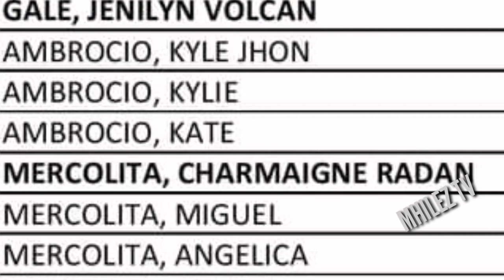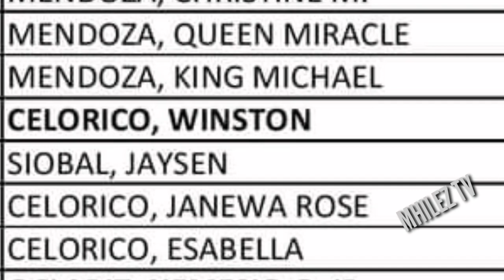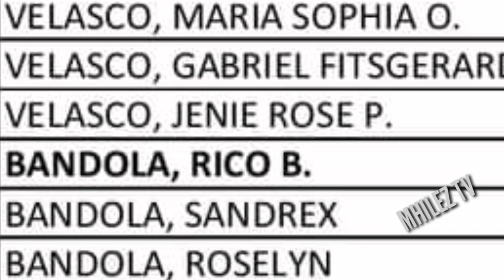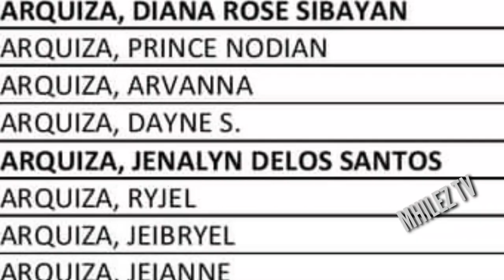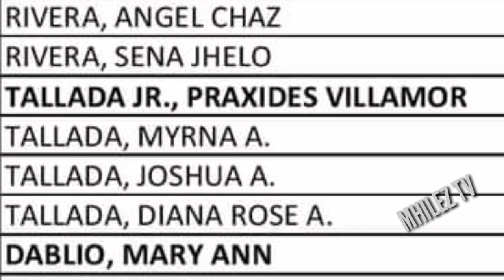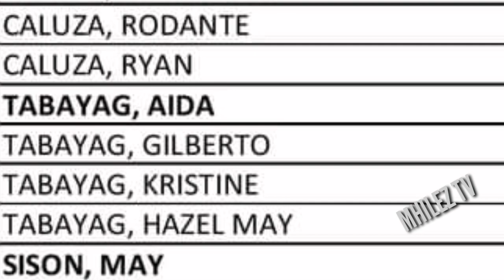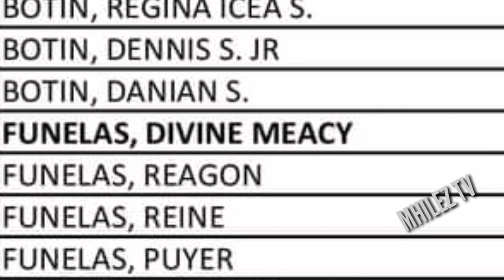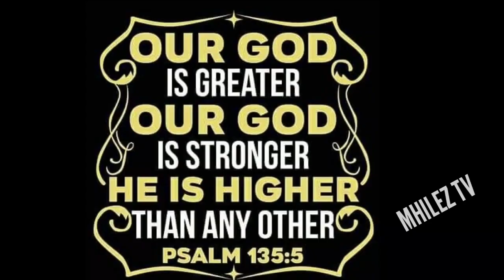DSWD SPECIAL SAP MASTERLIST MAY 20 2021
Special Sap List mga listahan ng hindi naisali sa original Masterlist ng SAP 1 at SAP 2 sa mga taga NCR Plus.